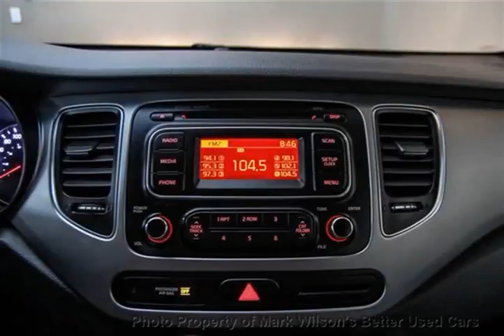Mark Wilsons Better Used Cars - 2014 Kia Rondo AUTOMATIC! ALLOYS! POWER PKG! BLUETOOTH! Wagon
Mark Wilsons Better Used Cars - 2014 Kia Rondo AUTOMATIC! ALLOYS! POWER PKG! BLUETOOTH! Wagon DR-E7020149